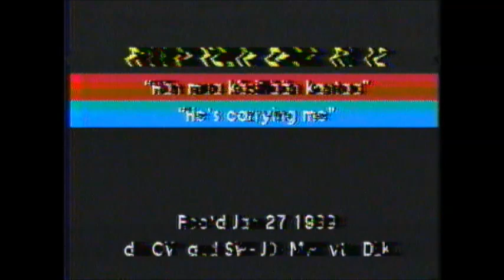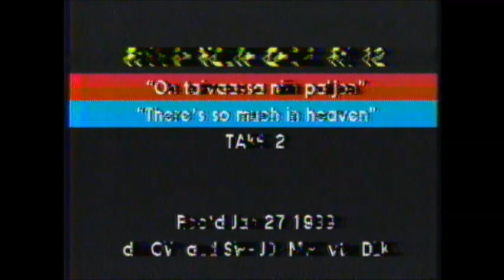Toronto 1989 Nuorisokuoro Suomalainen Kirkko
Ontario Canada